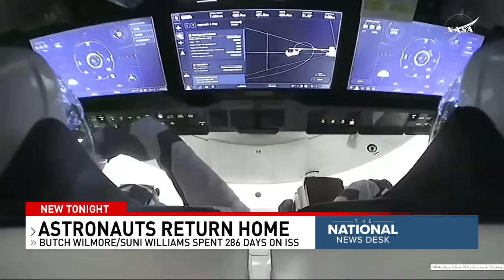NASA to review setbacks after astronauts safe landing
NASA astronauts Butch Wilmore and Suni Williams are officially back on U.S. soil. The SpaceX Dragon capsule carrying the duo splashed down off the coast of Florida shortly before 6 p.m. ET Tuesday night.

Cameras captured the moment the two exited their SpaceX Crew-9 capsule. Both Wilmore and Williams were seen with smiles beaming from ear to ear, waving in excitement. Dr. Don Platt, an associate professor of space sciences at the Florida Institute of Technology tells us, Wilmore and Williams were selected for the first crewed flight test of Boeing's Starliner capsule in June of 2024. But due to several issues, they couldn't return home on the Starliner.

for the news that matters most to Central New Yorkers.